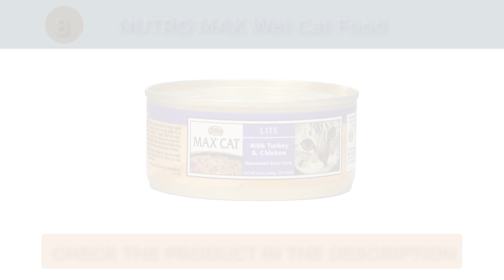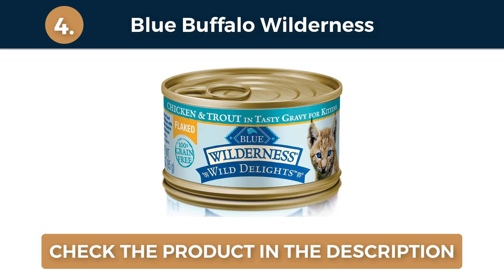⭐️ Best Wet Cat Food: TOP 10 Wet Cat Foods of 2018 ⭐️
Want to pick the best wet cat food available to buy in 2018? Watch this video + read the description to find out more about them!
⭐️ THE 10 TOP RATED WET CAT FOODS: ⭐️
1. Purina Fancy Feast Poultry & Beef Feast Collection Cat Food
2. Wellness Complete Health Natural Canned Grain Free Wet Pate Cat Food
3. Muse by Purina Natural Grain Free Pate Wet Pate
4. Blue Buffalo Wilderness High Protein Flaked
5. Purina Pro Plan Wet Cat Food, Focus, Adult Urinary Tract Health Formula Chicken Entre
6. SHEBA Pate in Natural Juices Adult
7. 9 Lives Pate Favorites Variety Pack Canned
8. NUTRO MAX Wet Cat Food
9. Nature's Variety Instinct Grain Free Recipe Natural
10. WHISKAS TENDER BITES Favorite Selections Variety Pack